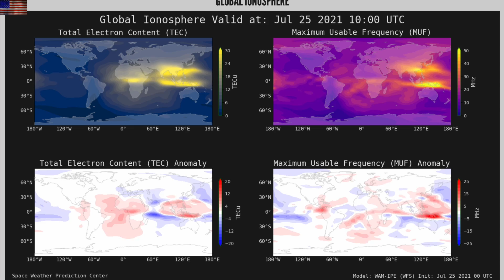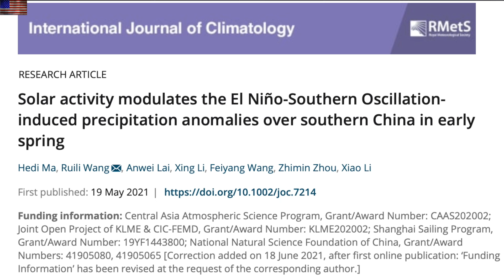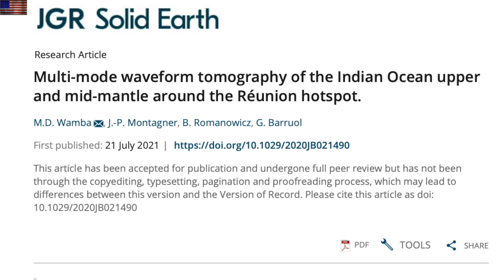Earth's Internal Skeleton, Typhoon Hero, New Lightning | S0 News July.25.2021